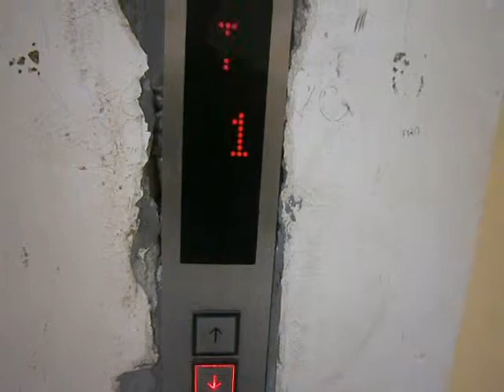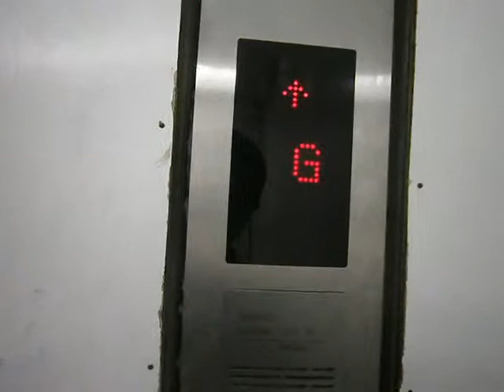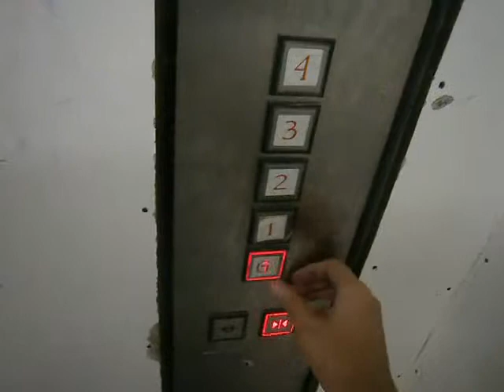Pillar Traction Freight Lift at Pluit Village, Jakarta (East, Retake 2)